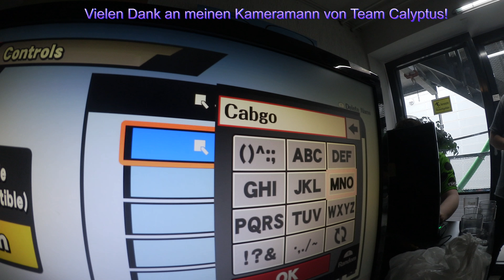V-Log-Special: Calyptus Poké Plaza #3 Seed Flare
V-Log-Special: Calyptus Poké Plaza (CPP) #3 Seed Flare (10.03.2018)

Was passiert in diesem Video?
Am 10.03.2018 fand das dritte Calyptus Poké Plaza in Form eines Offline-Pokémon-Turniers in Essen im Unperfekthaus statt. Fast 100 Teilnehmer nahmen in einem K.O.-System im Turnier teil und ich ließ es mir nicht nehmen, dies auf der Kamera festzuhalten. Genießt in diesem V-Log die volle Action Pokémon bis zum bitteren Finale und einige weitere Side-Events!

Vielen Dank an alle Organisatoren, Sponsoren und ebenfalls den anderen Teilnehmern dieses Events für dieses tolle Turnier!

Viel Spaß!